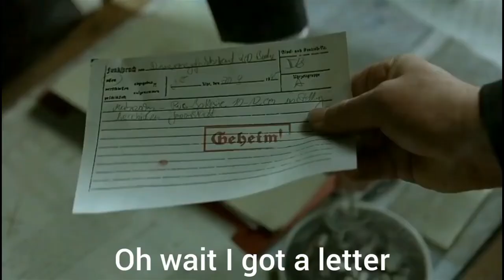Hitler is informed that the bunker is leaking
Introduction
Welcome to my superior YT channel. In here you can see memes of der untergang (downfall).